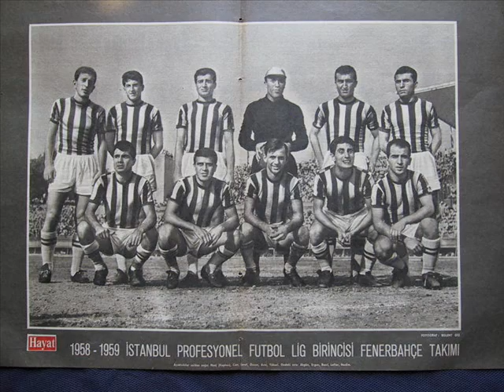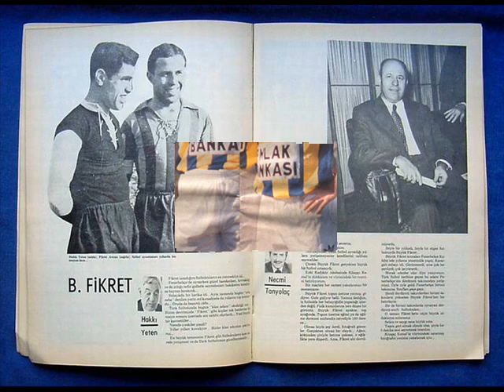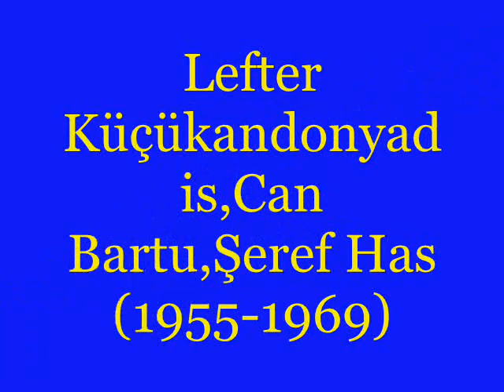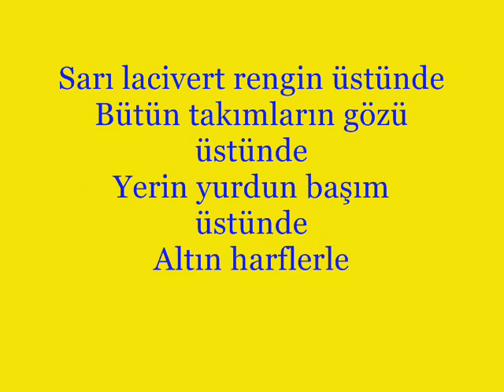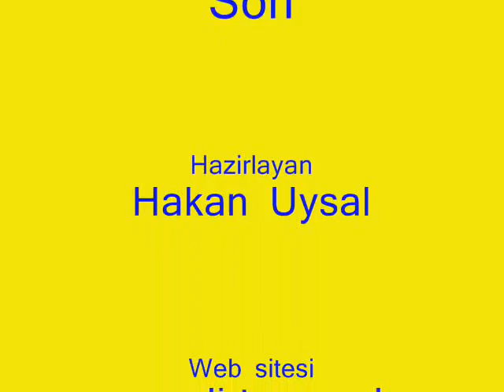Fenerbahcemle Nostalji Anlar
Eurofeb-hakan